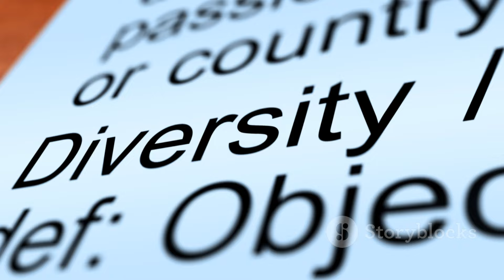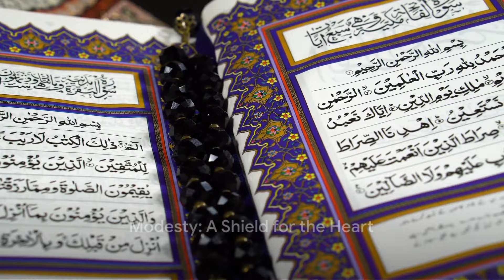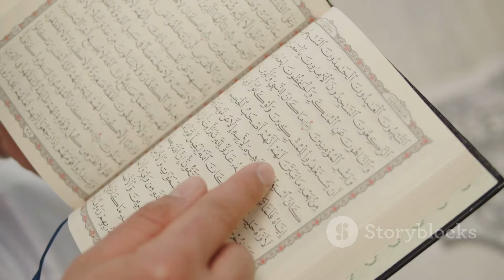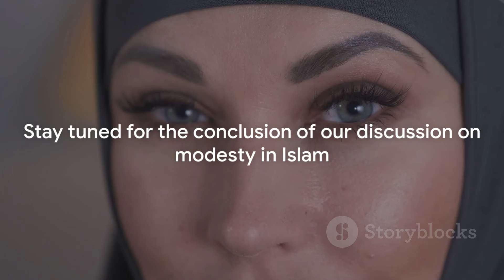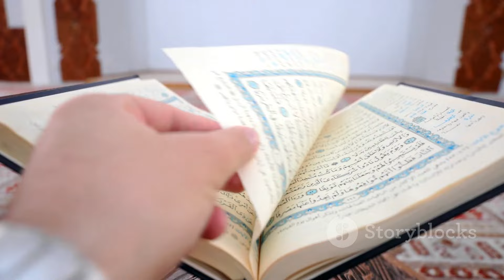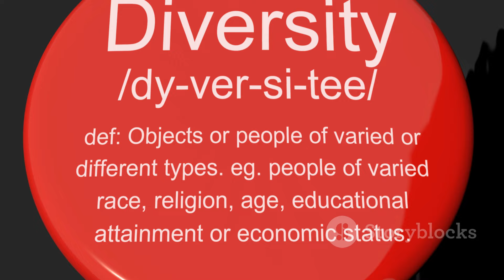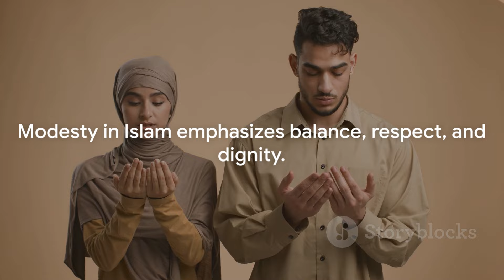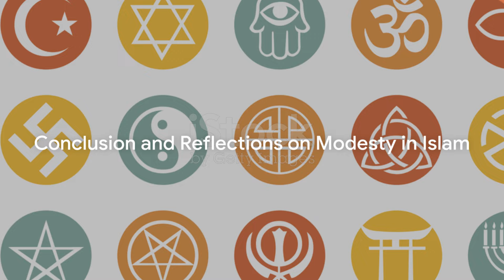Decoding Modesty: Who Decides Body Coverage?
Title: Decoding Modesty: Who Decides Body Coverage?

Written, Lectured, and Designed by: Masood Saeed

🕒 Timestamps:

00:00:00 The Historical Perspective
00:03:05 The Scientific Perspective
00:04:45 The Religious Perspective
00:06:21 The Comprehensive Islamic Viewpoint
00:08:43 Modesty in Islam
00:14:03 Evolution of Modesty in Islam
00:15:59 Quranic Principles of Modesty
00:18:31 Modesty for Men in Islam
00:21:08 Modesty for Women in Islam
00:23:23 Modesty for Elderly Women in Islam
00:25:51 The Protective Aspect of Modesty in Islam
00:28:05 The Broader Significance of Hijab in Islam
00:31:03 Understanding Awrah in Islamic Modesty
00:33:20 Modesty and Intimacy Within Marriage
00:35:46 Modesty and Prayer in Islam
00:39:19 Conclusion and Reflections on the Role of Modesty in Islam

Dive into the intricate world of body coverage across different cultures, with a special focus on Islamic teachings. This enlightening video offers a comprehensive look at the historical, scientific, and religious viewpoints regarding why societies cover their bodies. Explore the evolution of clothing norms, the impact of climate and environment on apparel, and delve into the religious scriptures guiding Islamic dress codes. Whether you're a history buff, science enthusiast, or looking to understand diverse cultural practices better, this video promises rich insights for everyone.